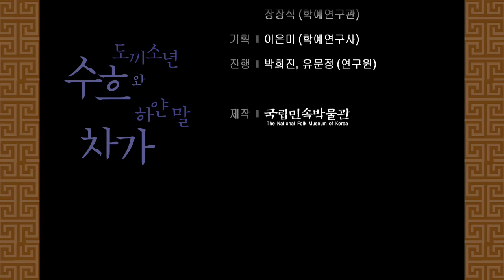몽골 동화 수흐와 차가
어린이박물관 다문화꾸러미 프로그램
몽골동화에 수록된 동화

수흐와 차가 이야기